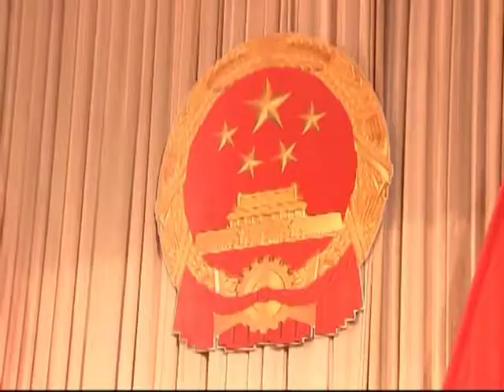邹平市成立大会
邹平县撤县划市，历史记忆